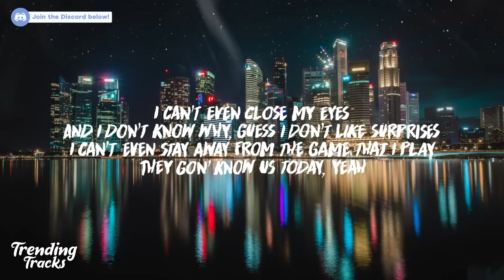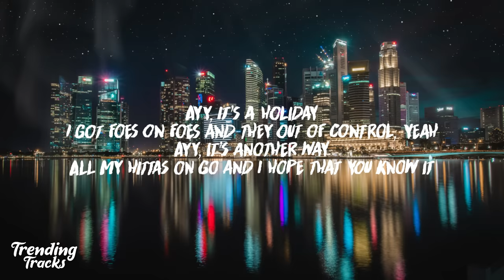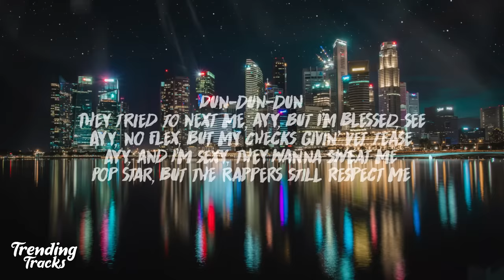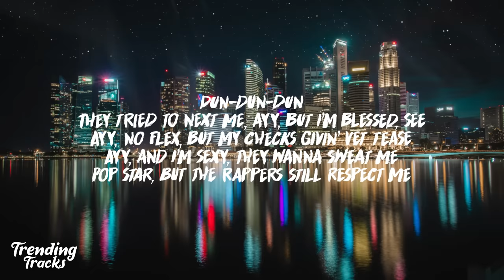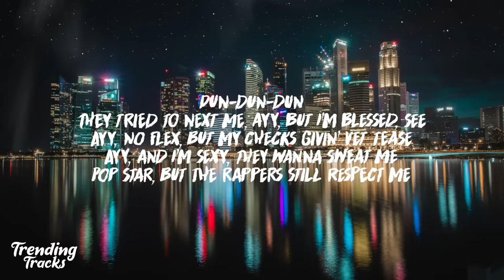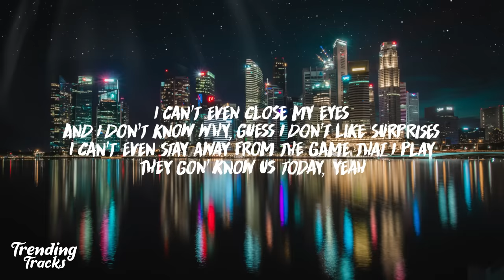Lil Nas X - HOLIDAY (Clean - Lyrics)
⚡TrendingTracks, your home for the hotttest tracks!⚡